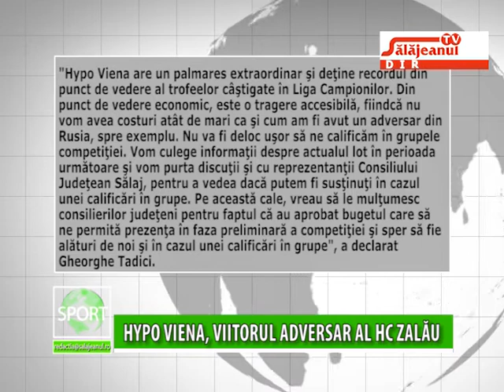HYPO VIENA, VIITORUL ADVERSAR AL HC ZALAU